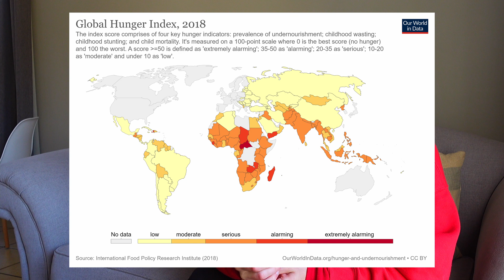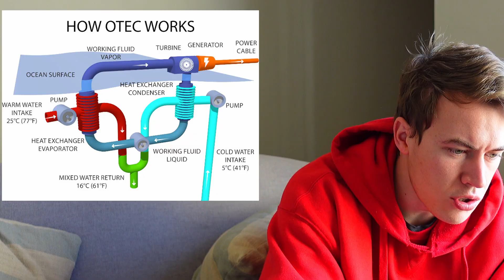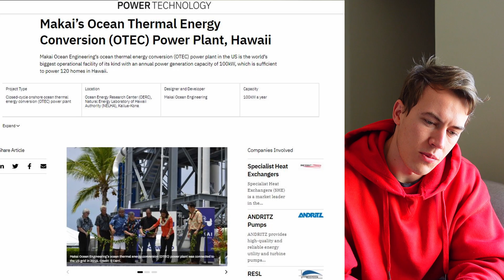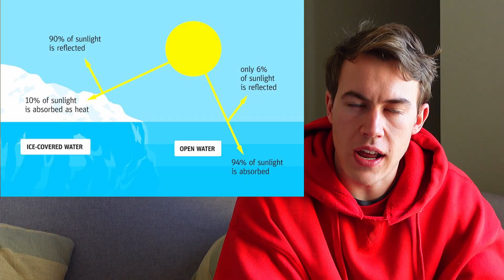Top 5 Future Space And Technology Predictions + Ideas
Jurassic Park, genetic engineering + other new technologies I've been thinking about.  I'm a fourth-year Computer Engineering student at the University of Pretoria (Tuks) but also do a whoooooooole lot of other stuff. Check out the rest below...

You might think I am naive or hopelessly out of my depth here considering such far-fetched technologies and their applications but crazy inventions always start out that way - crazy and far-fetched. Have a think with me what we might be able to accomplish in future and let me know in comments what you think.

1. Jurassic Park + O Neil Cylinders
2. 3D printed food makers + water supplies airdropped where needed
3. OTEC + ocean-generated electricity production
4. Cover Canada with reflective material for global warming reduction
5. Genetically modify humans for space travel VS changing environment